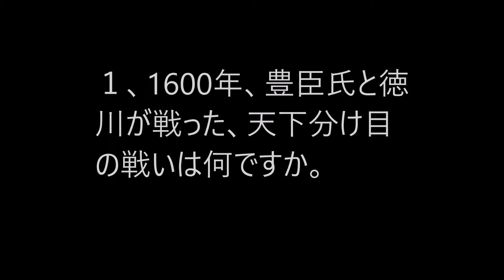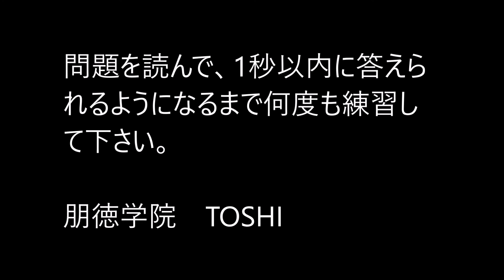中学歴史クイズ 江戸幕府の成立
江戸幕府の成立について、クイズで簡単に復習できます。